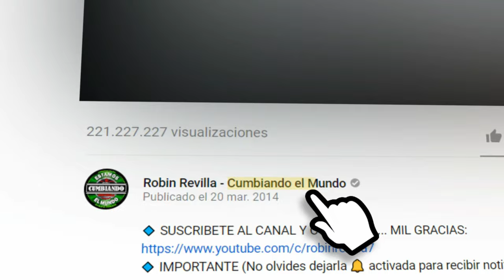UNA VEZ MAS | GRUPO LA MACKINA